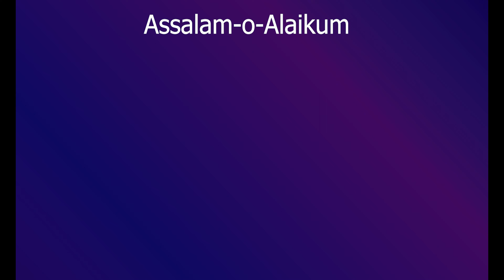Chane Ki Dal Ka Halwa | Dal Ka Halwa Recipe | چنے کی دال کا حلوہ بنانے کا طریقہ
Shab E Barat Special Chane Ki Daal Ka Halwa | Perfect Chane Ki Daal Ka Tukri Halwa Recipe
Chanay Ki Daal Ka Halwa Recipe By Food Fusion
Chane Ki Dal Ka Halwa | Easy Way To Make Chana Dal Halwa | Cook With Lubna
Dal Ka Halwa Recipe | چنے کی دال کا حلوہ بنانے کا طریقہ | Halwa Recipe | BaBa Food RRC
Dal Ka Halwa Recipe By ijaz Ansari | چنے کی دال کا حلوہ بنانے کا طریقہ | Halwa Recipe |
Much Requested! Channa Dal Tukdri Halwa Recipe in Urdu Hindi - RKK